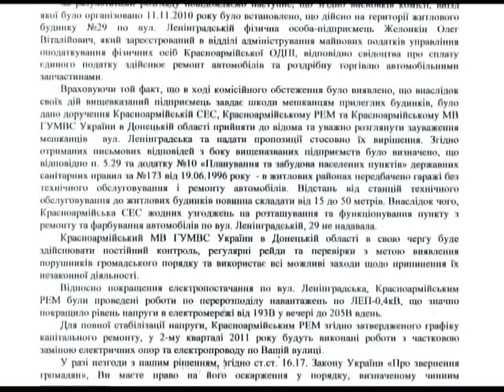31.05.11 Не улица, а сплошная мастерская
Обращения горожан в редакцию нашей телекомпании уже стали традиционными. Так, очередную проблему озвучили жители улицы Ленинградской. 3 года назад здесь на нескольких частных дворах появились автомастерские. С тех пор жители страдают от перепадов напряжения, в результате чего выходят из строя электроприборы. Во дворах домов постоянно стоит неприятный запах от лаков и красок, а количество автомобилей, подлежащих ремонту, просто мешают нормально передвигаться по улице. В отчаянии люди обращались во многие инстанции.